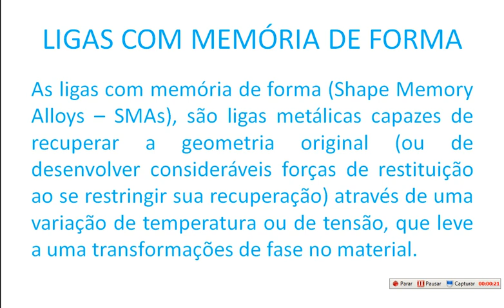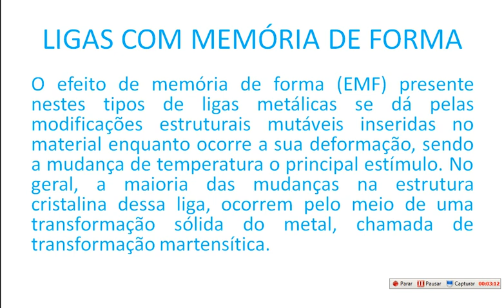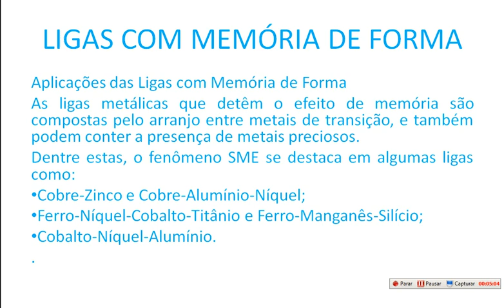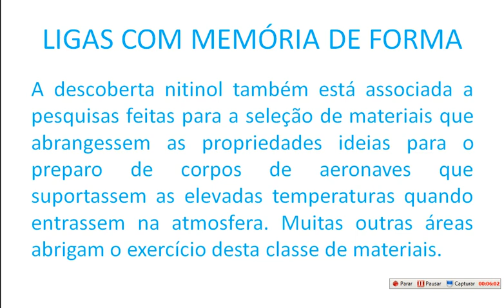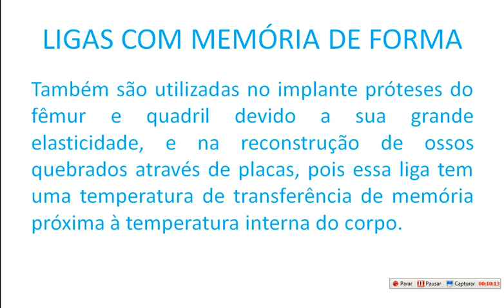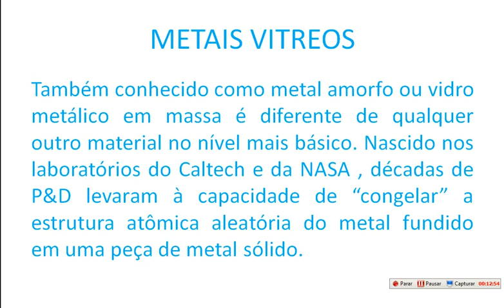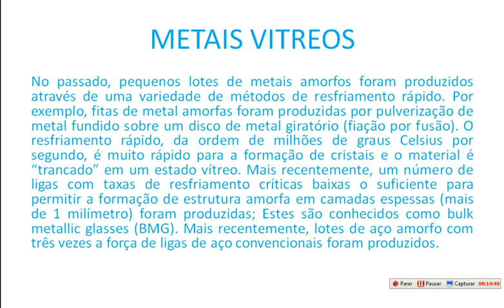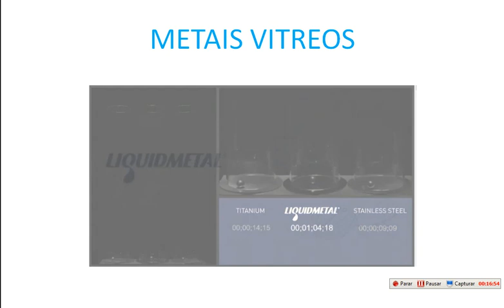Materiais Inteligentes de Engenharia aula 11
Ligas com Memoria de Forma
Metais Vítreos - Liquidmetal